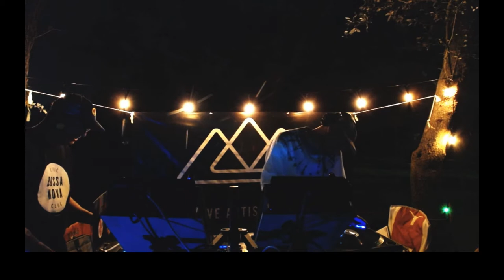J.T. Donaldson - MAM Park Party 091920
J.T. Donaldson spinning with Motive Artistry Music.